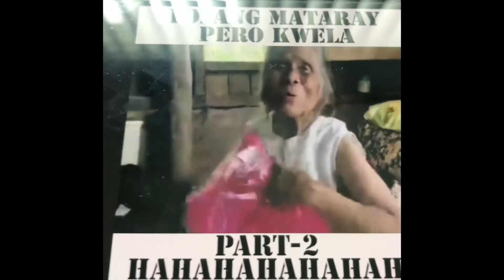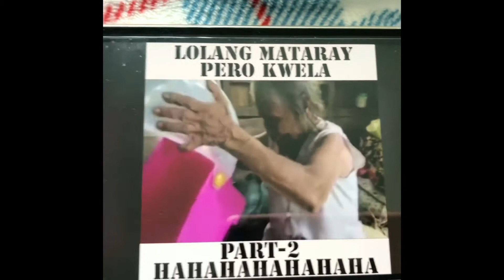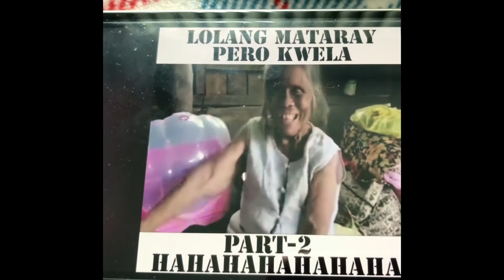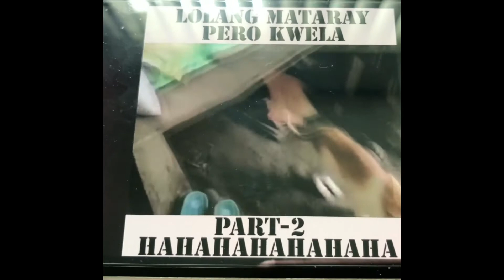LOLA DAMIANA LOVED BY MANY Cooking with Atsing Fel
LOLA DAMIANA IS LOVED BY MANY PEOPLE#CookingwithAtsingFel#LolaDamiana#NiValMatubang